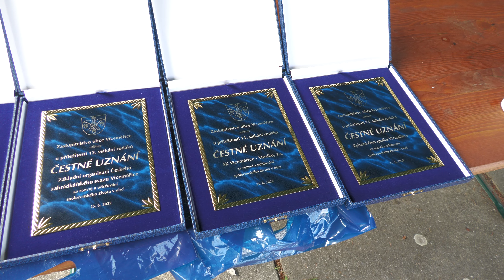13. setkání rodáků ve Víceměřicích (25. června 2022)